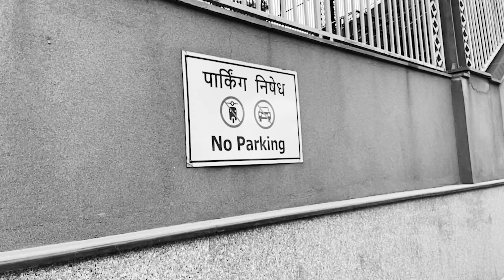kalam - Official Video Song | Tilishmi | Fuzion | Cash Roy | Aman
♫ Presenting  The Roy Production " Kalam " official music video. This New Rap song is sung by Tilishmi music by Fuzion , lyrics are written by Tilishmi. Hit 'LIKe' if you💓this song.. TRP Music

♫  Staring - Tilishmi
♫  Featuring - Meera
♫  Audio Credit
♫  Song   -  Kalam
♫  Singer - Tilishmi
♫  Lyrics Compose  - Tilishmi
♫  Mixed and Mastered By Fuzion
♫  Assistant engineers : Cash roy  , Aman
♫  Record by - The Dark zone music studio
♫  Music Label - The Roy Production

♫ Video credit
♫ Directed By : Yogesh
♫ DOP - Hemant
♫ Editor - Bonenza
♫ Produced By: Cash roy
♫ Poster design - Hemant
♫ Story Concept  - Tilishmi

♫ Producer -  Cash Roy
♫ Co-producer - Neha Choudhary

Special  Thanks - Kartik Aaryan , Priya Sharma

Lyrics - kalam

जैसे अंधेरे में किरणे रोशनी घोलती है
जैसे खामोशी काले सन्नाटों में डोलती है
जैसे जनता अंधी देवी की आंखे टटोलती है
जब कोई नई बोलता तब क़लम बोलती है

और जब ये बोलती है ज़ुबानों को काटती है
उनकी जिनकी बातें समाजों को बांटती है
कान खोलो आग्रह तुमसे उम्र जिनकी साठ की है
वो जल्द सुनेंगे मेरी जिनकी कट रई ठाट की है

शिक्षा छीन रही उनकी उम्र जिनकी आठ की है
क़ायदा पढ़ाओ या गणित यहां बात पाठ की है
सब कुछ है डिजिटल कहाँ तख्ती काठ की है
जो मेने बोला वो जुमला वाह क्या बात की है

आओ चलें उस दौर में   जब क्रांति थी देश मे
कोई कटा खंजरों से कोई लिपटा खूनी खेस में
नाम उसका सभी जानते वो नही था कभी रेस में
रहता था मगर उल्लू का पट्ठा अपनो के भेस में

जिन तीन से आई आज़ादी वो बाघी कहलाए
उनके नाम दबाये गए अफसर दूधो नहलाये
उनके घर वालों को अब तक झूठे वादे बहलाये
फिर भी शेर कहानी में छिपते छिपते ना छिप पाए

गाये बजाए जो बिना हुक फाँसी चढ़ जाए
सुखदेव राजगुरु भगत जिंदे मसीहा कहलाये
सत्ता चाहती थी ये नाम कभी बाहर न आएं
इंसान की औकात ही क्या जो इतिहास खा जाय

घर के अगर चाहते बाहरी शासक ही न होते
ग़ैर किताबों के यहां       उपासक ही न होते
वर्तमान में जीवन के     विनाशक ही न होते
ग़रीब मज़लूमों के लिए     टासक ही न होते

अधिनायक घर घर होते अभिभावक जो न सोते
बच्चे आज के और कल के खलनायक भी न होते
गौरतलब है ये बात और खाली पेट यहाँ हर ओर
पढ़े लिखो के माइंड वाश हैं अनपढ़ थानों में चोर

ये कैसी है साहब जाति जो मरके भी ना जाती
वो कहलाएगा निचला ही चाहे ऊंची हो ख्याति
बिन दहेज़ के अभी भी ना बेटियां है ब्याहयाती
मिलते ताने बेटी होने पर वैसे घर वो ही चलाती

शब्दों की लड़ाई में शब्द ही सुन हथियार है
क़लम कुछ की बिकी हुई बिका हुआ अखबार है
डिबेट डिलीट कर दो सभी छीनती ये सम्मान हैं
अब देश मे भाई मीडिया सबसे महंगी दुकान है

दिखती झूठी मुस्कान है
जैसे खाया विलायती पान है
पाप धोने कहते ही चल दिये
कहने को गंगा स्नान है

नदियों में धन बहा जब काला
जिनका था ओढ़ सो गए दुशाला
पी गए मदिरा भर भर डाला
उनके मुंह पर डाल दिया गया ताला